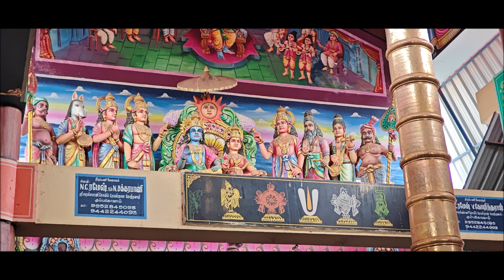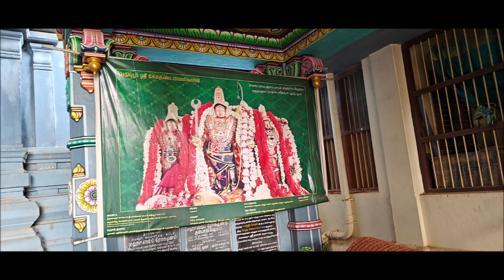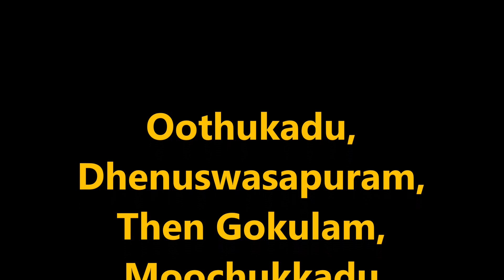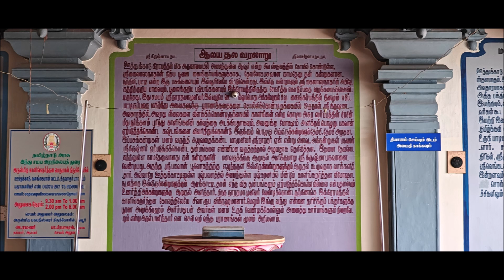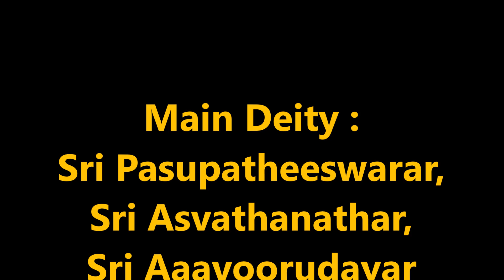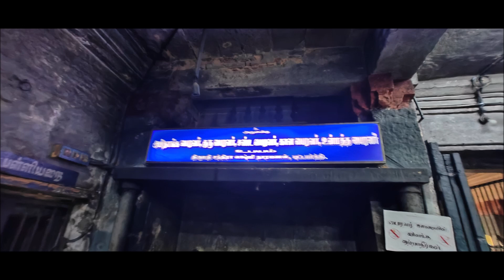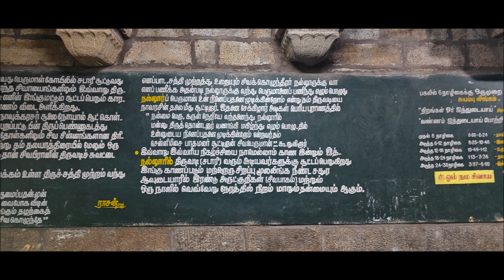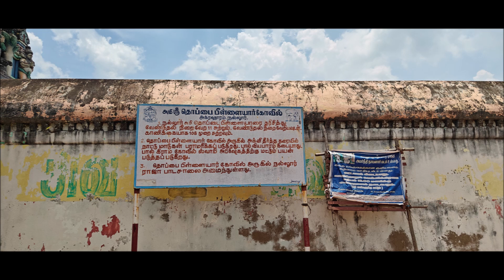Tiruvarur Mannai Tour Apr 2024 Day 3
Tour of temples around Tiruvarur and Mannargudi